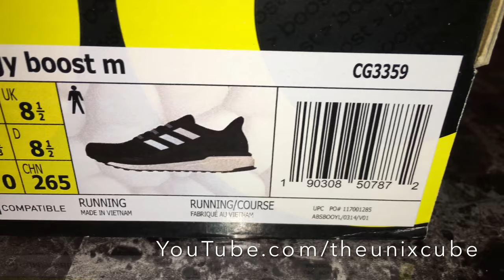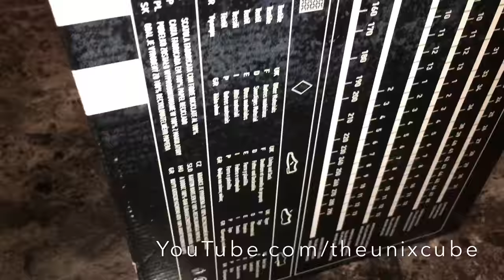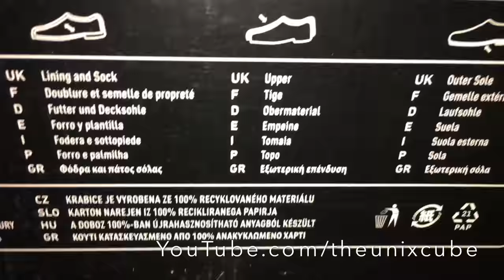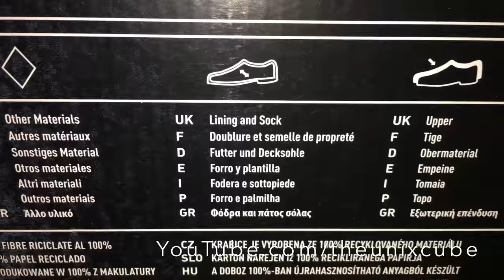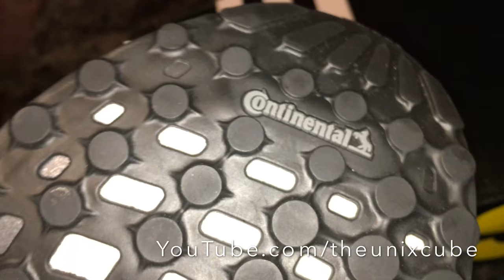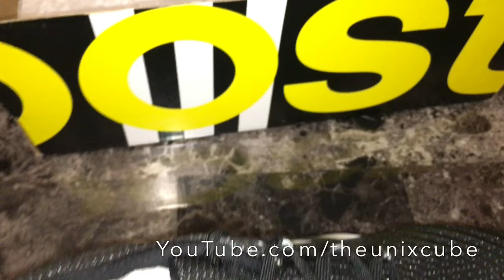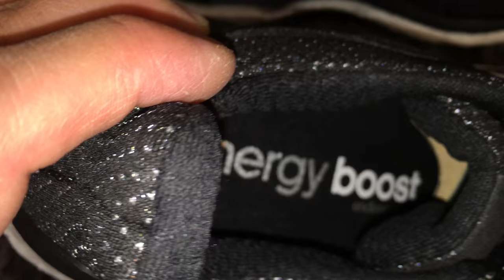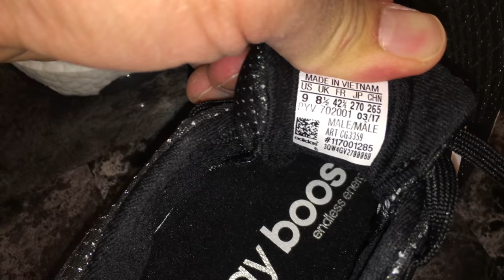Unboxing Adidas Energy Boost 3.0 Running Shoes ASMR Training Exercise Shoe Review Reveal 4K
ASMR unboxing Adidas Energy Boost mens running shoes.